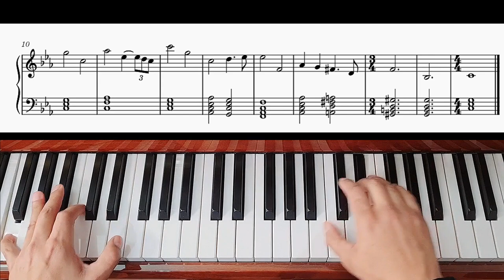Tema de Obi -wan kenobi de John Williams por José Marcos Gamarra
El tema de la reciente serie Obi wan kenobi en un arreglo sencillo para piano. Gran trabajo de John williams como siempre.